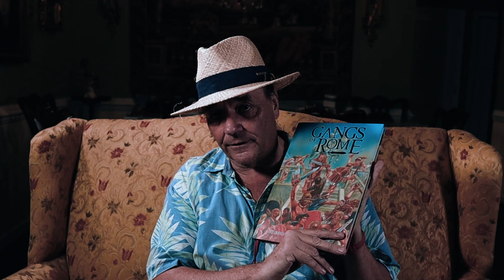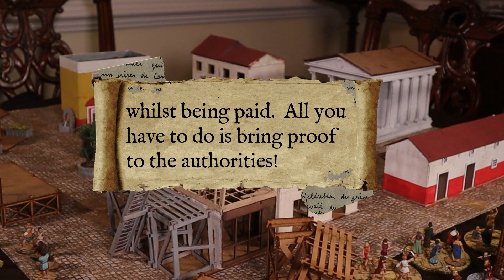Inside Gangs of Rome 2, A Battle Report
Gangs of Rome  Battle Report is a battle report of Gangs of Rome by Footsore Games.  This is an introductory game using only the core rules.

Cry Havoc is dedicated to bringing you the uncommon.  Your place for more unusual Wargaming reviews, how-to-play videos, game comparisons, and after-action reports.